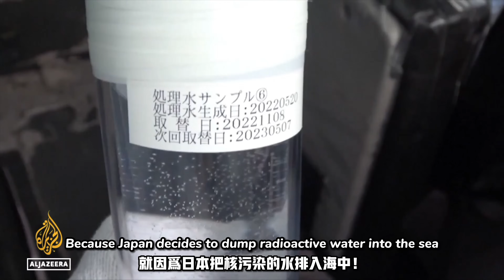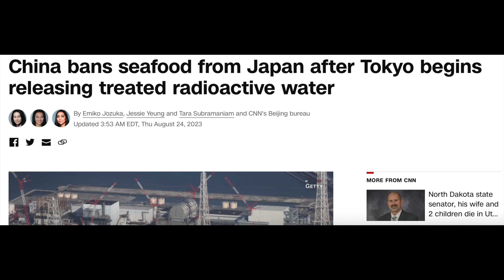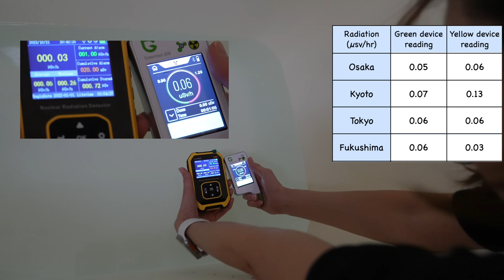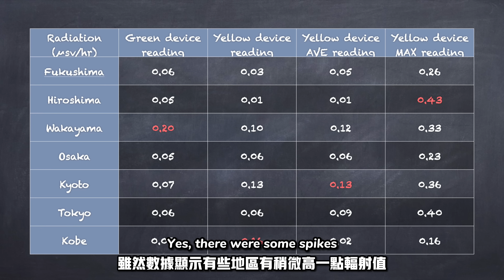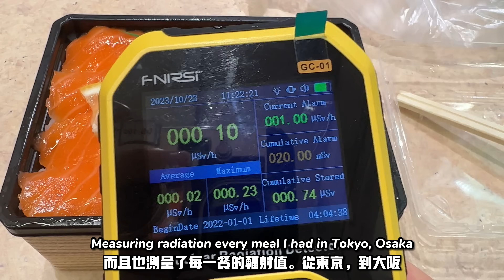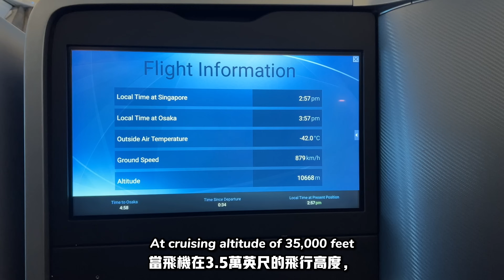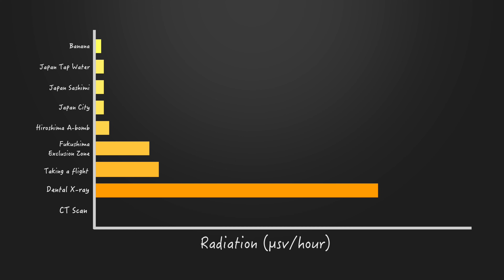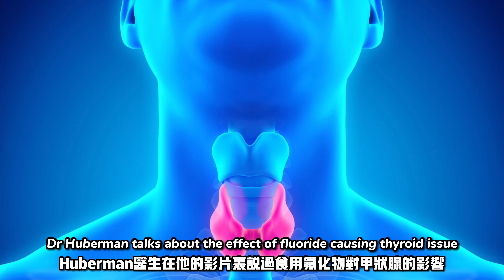Testing and eating Fukushima’s fresh Fish, Is it Safe?日本福島的生魚片有輻射嗎？能安全食用嗎？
Japan released more than a million tons of treated nuclear waste into the sea in August 2023 which caused China and many other countries to protest and ban imports of Japan’s seafood. Hence, I decided to find out the truth of whether the seafood and tap water in Japan are affected by the release of treated nuclear waste by going to Japan to test for radiation in the tap water and seafood.

In my journey to find out the truth, I brought 2 geiger counters with me to reduce error. (The green geiger counter is less sensitive and gives an overall lower reading than the yellow geiger counter, hence I based the readings on the yellow geiger counter instead, while the green geiger counter served as a reference for outliers). I travelled over 2000km in Japan from Osaka to Tokyo, to Fukushima, into the exclusion zone, to Sendai, and back to Kyoto, Wakayama, Hiroshima Atomic bomb site, and Kobe to test the radioactivity of tap water and seafood in these prefectures.

The highest radioactivity was not in Fukushima, but it’s near you!

Btw, many people confuses the handphone radiation with ionising radiation, they are different! Radiation from handphone does not have the power to rip off electrons from another surface whereas such ionising radiation is dangerous because it has the power to rip electrons off surfaces. For in depth understanding, please refer to Veritasium's video on Fukushima.

Source of videos used in this video:
NHK World Japan YouTube

Music credit to:
ES_Infra - Jay Varton
ES_All Night Dance - PW
Sirba-a-la-oscar_-sirba by orkestra-severni Artlist

Follow ANGEL HSU 安琪兒| 追蹤ANGEL HSU
♥ 小紅書 @an9el hsu 安琪兒
♥ 抖音 @an9el hsu 安琪兒
♥ 今日頭條 @an9elhsu

Hi！我是ANGEL（你們也可以直接叫我安琪兒） 在這裡跟你分享我看到的世界❤️
謝謝你來到我的頻道！在這裡你會看到我分享...
新加坡生活VLOG｜好康分享｜旅行/旅遊｜新加坡吃喝玩樂 | 美食分享
我希望所有愛我的人和我愛的人都能開心幸福❤️

Hi! My name is Angel!  I would like to share with you the world through my eyes! ❤️

Life in Singapore | Living in Singapore | Good Food | Travel | Hiking | Fun｜COVID travel

ANGEL HSU Favorites | 安琪兒的最愛

我在新加坡花$1200搭郵輪去公海｜皇家加勒比郵輪｜$1200 Cruise to Nowhere｜Royal Caribbean Quantum of the Sea｜Angel Hsu 安琪兒

台灣中文vs新加坡中文vs香蕉人中文｜Taiwan Chinese vs Singapore Chinese vs Banana Chinese｜Angel Hsu ft Chicken Genius

我在新加坡租了一個男朋友過年過情人節｜新加坡生活｜I rented a boyfriend for Valentines Day & CNY in Singapore｜Angel Hsu安琪兒

My Channel Keywords | 關鍵字

Singapore | Travel | Vlog | Hiking｜Culture Shock｜Fun | Nature | Life in Singapore

新加坡 | 旅遊｜好吃好玩 | 踏青｜健行｜登山｜遠足｜自然｜新加坡生活點滴